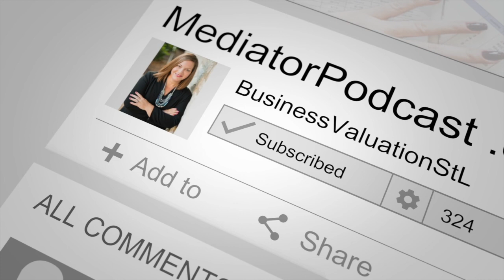Lessons from a Narcissist Divorce Coach: Reclaim YourSELF - Divorce Mediation Podcast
Hi, welcome to MediatorPodcast.com, a podcast and video series about mediation, negotiation, and collaboration. My name is Melissa Gragg, and I'm a valuation expert and financial mediator in St. Louis, Missouri. I specialize in divorce and partnership disputes, but today we're actually going to be speaking about an issue that we see in divorce with Victoria McCooey.

We're going to talk about divorce and narcissism, and really lessons from a narcissist divorce coach and how to reclaim your life back. Now, I really am interested in you understanding and listening to Victoria because she is a Narcissist Divorce Coach. She's also a motivational speaker, and she created a system called Reclaim Your Power. She's based in New York, but she services clients around the world, and she's really helping people not only in the divorce process, but anytime you're in a relationship with a narcissist. And I think we throw those terms around a lot. Victoria, so welcome to this podcast.

How do I know if my spouse is really a narcissist or are they just selfish and self-centered?
What are some of the early warning signs of narcissism in a relationship?
What are the differences between narcissism and narcissistic tendencies?
What patterns do narcissists follow?
What types of people do narcissists target?
What does someone have to consider when they're ready to divorce a narcissist?
The trajectory of divorcing a narcissist: creating a disruption
The trajectory of divorcing a narcissist: creating change in your own life
How does someone build a new identity post-divorce with a narcissist?
How do you become the strongest version of yourself?
If someone has a history of dating or marrying narcissists, how can they identify those patterns in themselves?

Melissa Gragg
CVA, MAFF

Check out our $300 divorce training for couples or individuals: a financial resource designed to provide support, guidance, and empowerment during the beginning stages of divorce. Helping you save time, effort and money.